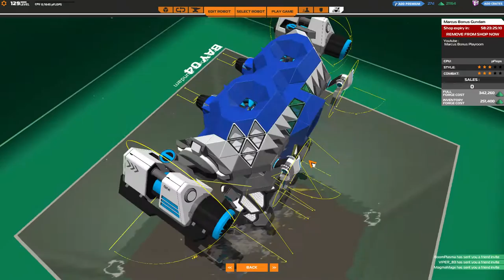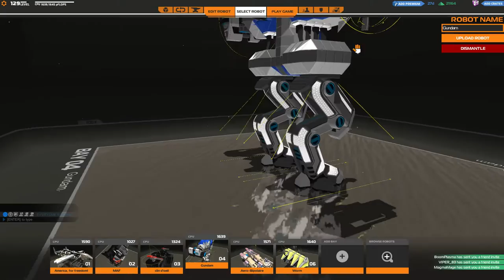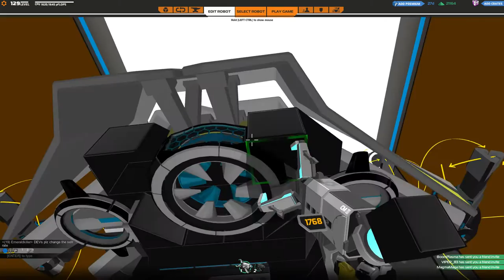[F2P] Robocraft - Ep. 270 [FR]